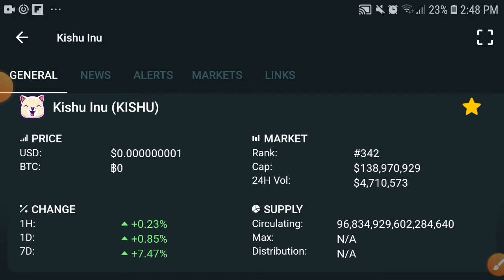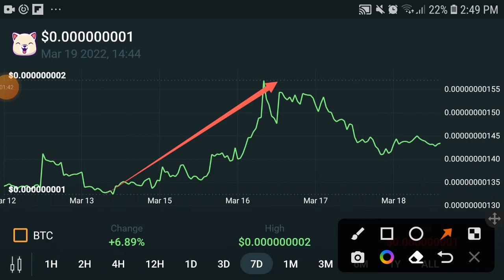Kishu Today News || Kishu Price Prediction! Kishu News Today